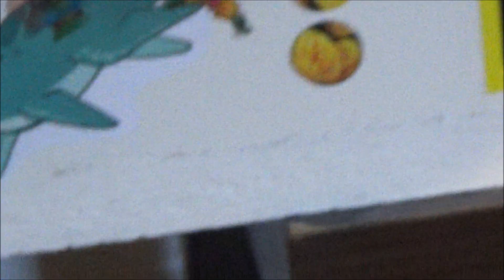PEPPIERRE BIRTHDAY YEAR 4 MOST DANGEROUS DUDE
be aware that you have one hour an make the choice of that which you choose